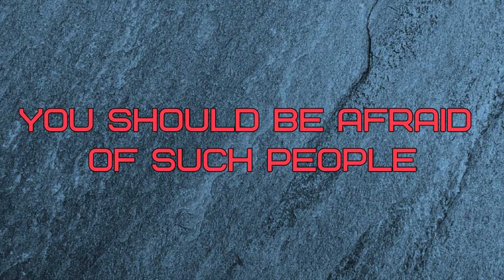GUNS N`ROSES. You should be afraid of such people